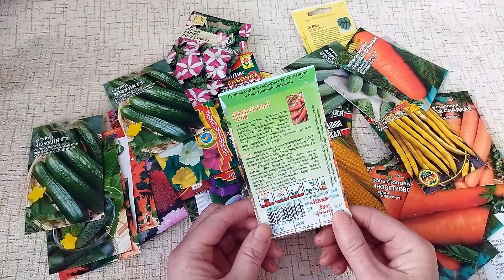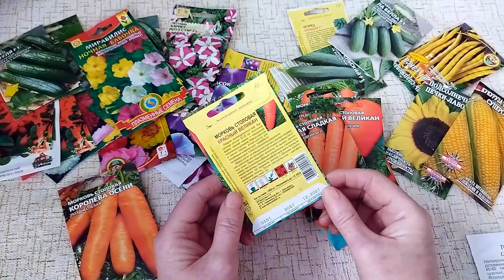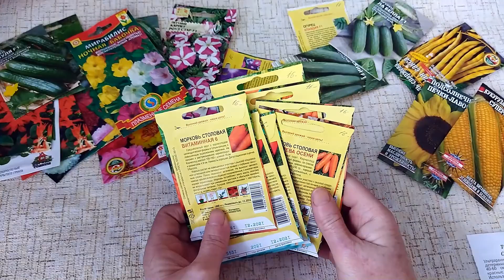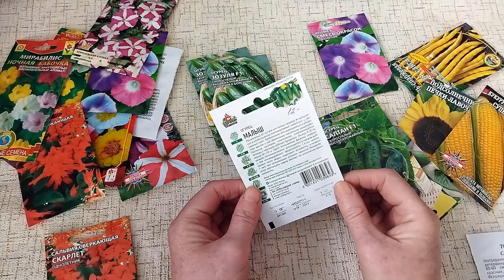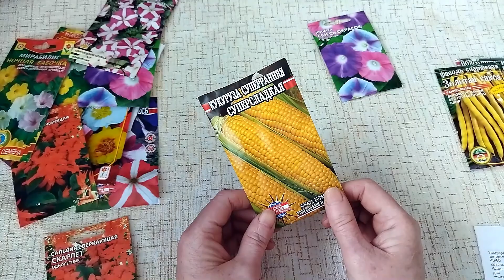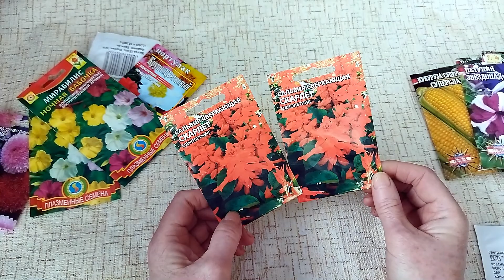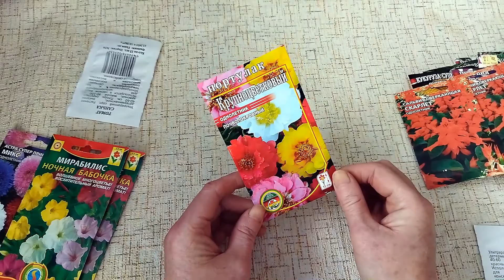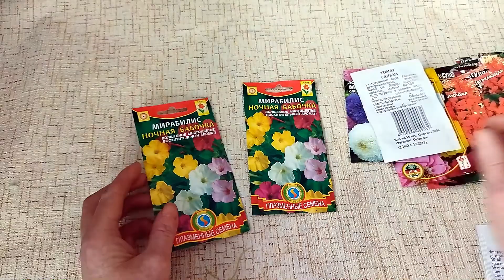Обзор семян. Покупки семян на 2022 год. Сад и огород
Обзор семян. Покупка семян на 2022 год. Наступила весна. Готовимся к посадкам